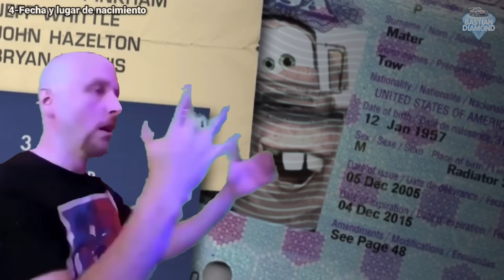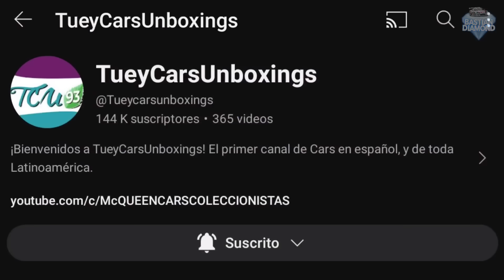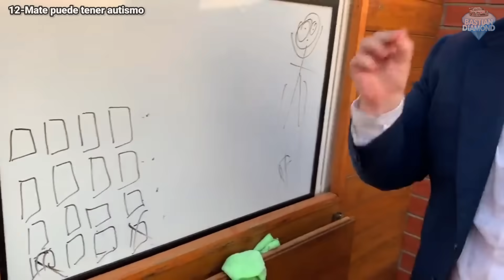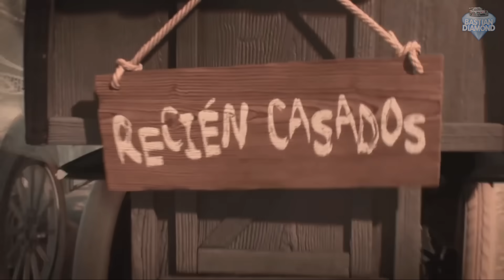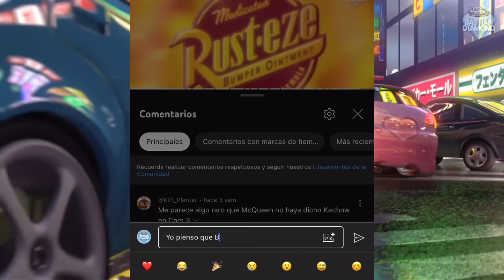20 Curiosidades interesantes de Tow Mater (Disney Pixar Cars)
💎 Hola diamantes! espero que esten de lo mejor, en este nuevo video dire 20 curiosidades del mejor amigo del Rayo McQueen en Cars, la grua oxidada Tow Mater o Mate para los latinos., el cuál tiene algunas curiosidades muy interesantes y de las que en algún momento tenia que hablar, por ejemplo origen, creación, edad, teorías, etc. Así que espero que les guste pues la verdad le puse bastante esfuerzo buscando estas curiosidades.
💎🟢 Xbox: BASTIAN DIAMOND
💎⏱️ Marcas de Tiempo:
PROXIMAMENTE...